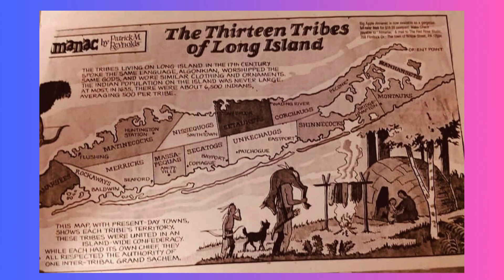Time-Traveling through Key Historical Moments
⌛️ Unlock the Gates of Time: Brace yourself for a journey beyond the boundaries of the present as we embark on a virtual time-travel experience through key historical moments. Join us on this extraordinary adventure, where we'll step into the shoes of those who witnessed history in the making.

🕰️ Featured Historical Moments:

The Battle of Gettysburg: Stand on the hallowed grounds where a nation was tested, and destinies were forever altered during the American Civil War.
The Signing of the Magna Carta: Witness the birth of democracy as we observe the historic moment when the foundations of liberty were laid.
The Opening Ceremony of the 1893 World's Columbian Exposition: Immerse yourself in the splendor of a bygone era and experience the grandeur of the World's Fair that captivated the world.
Woodstock Festival, 1969: Relive the iconic music festival that defined a generation and became a symbol of peace, love, and counterculture.
🌐 Key Insights:

Gain a deeper understanding of the cultural, social, and political contexts that surrounded these pivotal historical moments.
Explore the ripple effects and lasting legacies that continue to shape our world today.
🔍 Timestamps:

0:00 Introduction: The Wonders of Time-Travel
3:00 The Battle of Gettysburg: Echoes of War
8:30 The Signing of the Magna Carta: Seeds of Democracy
14:00 World's Columbian Exposition: A Glimpse into the Past
20:00 Woodstock Festival, 1969: A Musical Revolution
25:30 Reflection on the Magic of Time-Travel
🤔 Join the Conversation:
If you could time-travel to any historical moment, which would it be? Share your dream destinations and thoughts in the comments below.

🎥 Recommended Videos:
🌐 Explore Further:
Visit Space Vintage Movies for extended insights, behind-the-scenes content, and additional resources related to time-traveling through history.

🙏 Thank You for Joining Our Time-Travel Odyssey!